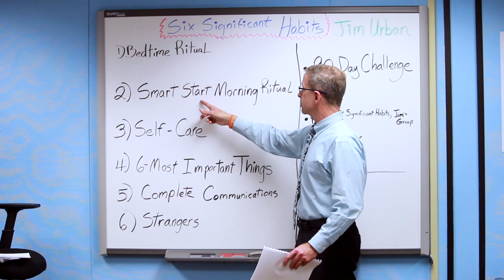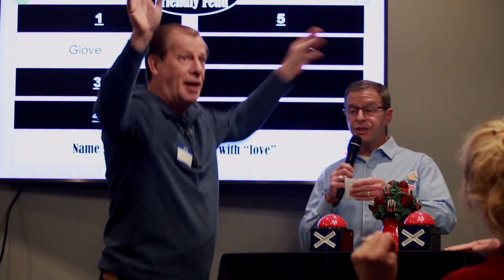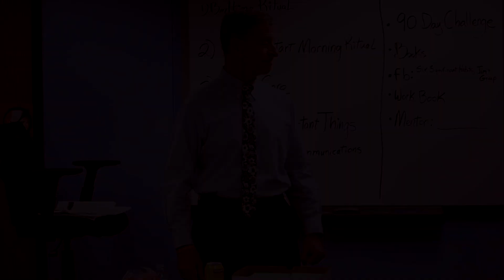The Best of Jim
From 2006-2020, best video clips that Jim has produced. My love in life is to inspire people from good to great to incredible!